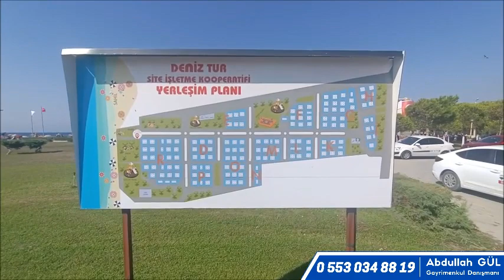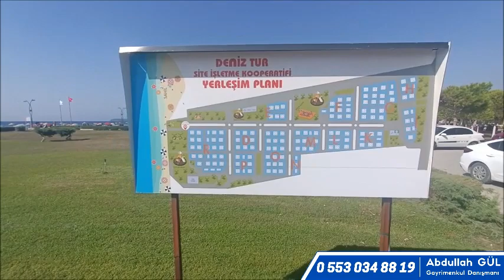Plaja 200 Metre Mesafede Satılık Uygun Fiyatlı Yazlık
Abdullah Gül 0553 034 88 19
Gayrimenkul Danışmanı

KUŞADASI SAHİL SİTELERİ

KADIKALESİ MAHALLESİ

DENİZTUR SİTESİ

PLAJA SIFIR SİTEDE

EVİMİZ SAHİLE 2 DAKİKALIK  YÜRÜYÜŞ MESAFESİNDEDİR

PLAJI OLDUKÇA GENİŞ VE BAKIMLIDIR,BİSİKLET VE YÜRÜYÜŞ YOLU MEVCUTTUR.

SİTEMİZİN SOSYAL İMKANLARI GENİŞ OLUP MARKET,PİDE FIRINI,SPOR VE ÇOCUK OYUN ALANLARI VARDIR.

SİZDE BU İMKANLARA SAHİP BİR SİTEDE YAZLIĞINIZ OLSUN İSTERMİSİNİZ?

Detaylar için Lütfen Arayınız.